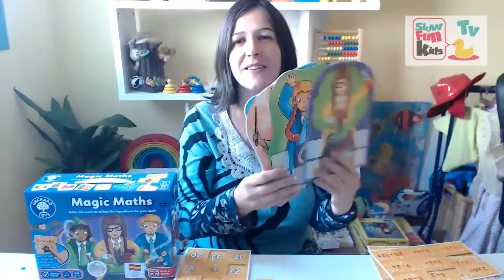magic maths orchard toys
Consultar los juegos de sumas restas y multiplicaciones para niños mayores de 5 años más detalladamente a continuación

Magic Maths es un emocionante y fascinante juego de matemáticas para niños de 5 a 7 años. Los jugadores se turnan para resolver las sumas y llenar sus tableros con ingredientes de hechizos repugnantes, desde gusanos infestados de gusanos hasta cerebros y bogies. Una vez que los jugadores han resuelto la respuesta a la suma, la magia comienza … volteando su tarjeta y frotando los parches sensibles a la salud para revelar si su respuesta es correcta.